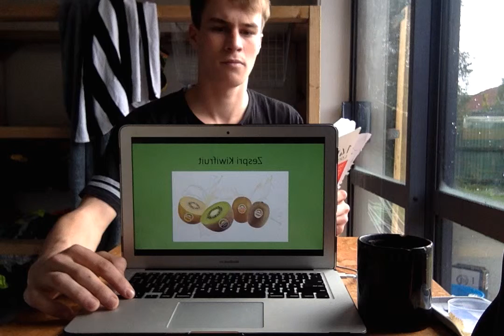Movie on 5 06 18 at 10 49 am #2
Zespri Supply Chain Analysis